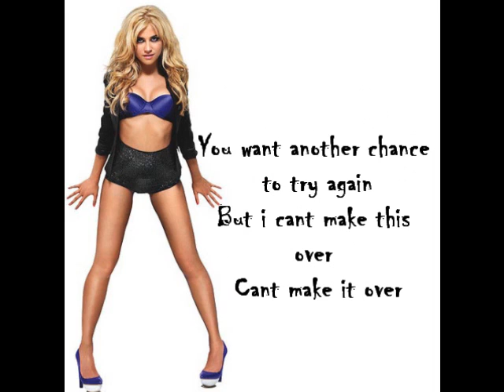Pixie Lott - Can't Make This Over (Preview With Lyrics)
new song from pixie lott preview with lyrics